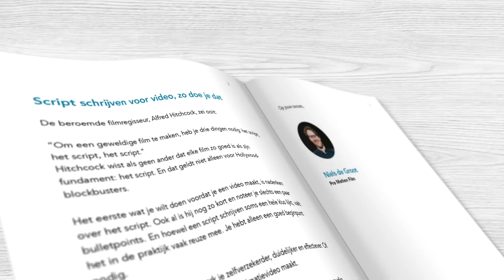Masterclass IJzersterke Scripts Schrijven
Video geproduceerd door videoproductie bedrijf Pro Motion Film uit Amsterdam. Ook een promotiefilm laten maken? Ga naar voor meer informatie.
Video laten maken kosten overzicht bekijken? Ga naar

Nog meer voorbeelden bekijken? Bekijk ons portfolio of onze andere video's op YouTube.